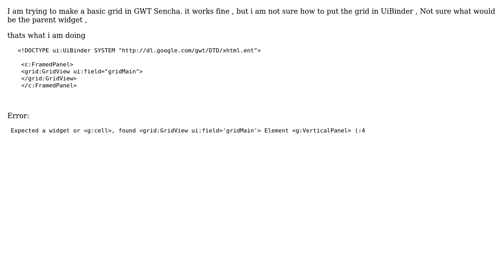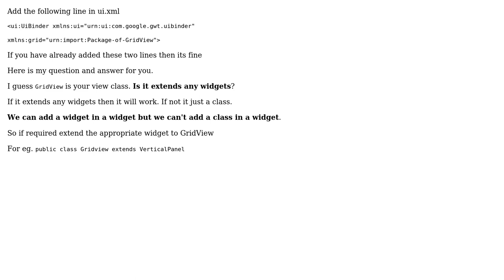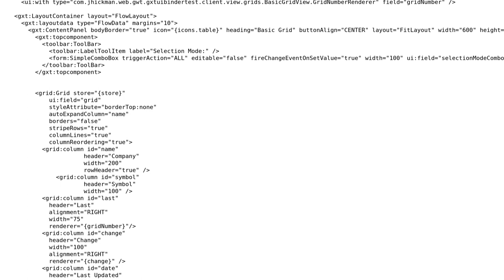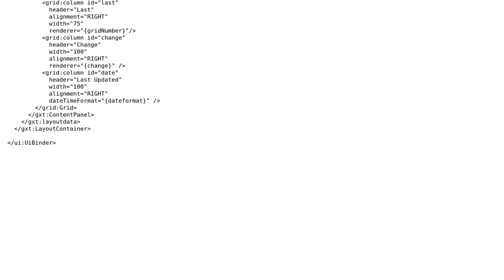basic grid in gwt sencha uibinder not working (3 Solutions!!)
basic grid in gwt sencha uibinder not working

With thanks & praise to God, and with thanks to the many people who have made this project possible! | Content (except music & images) licensed under CC BY-SA | Music | Images & others | With thanks to user junaidp user Ian Jacobs user Gnik user davgut and the Stack Exchange Network Trademarks are property of their respective owners. You are responsible for your own actions.